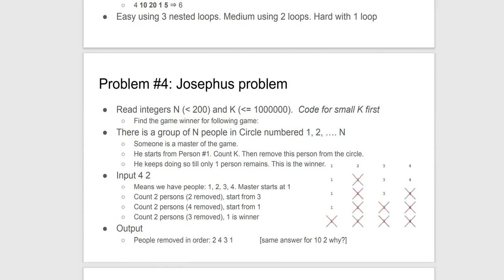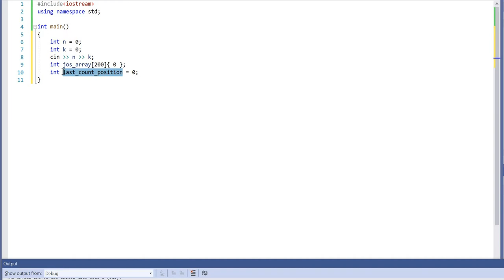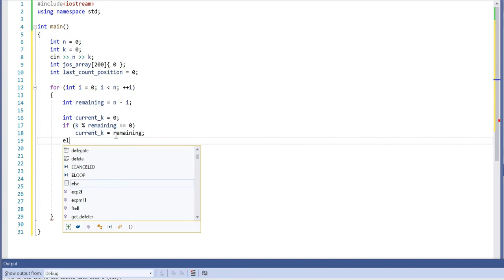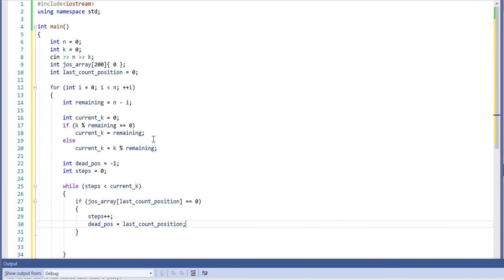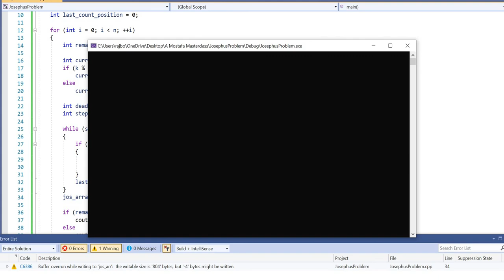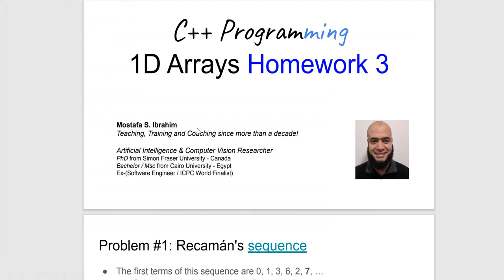The Josephus Problem With C++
This is a very rudimentary and rather crudely explained solution using C++.   I highly recommend trying this course for a clearer solution: